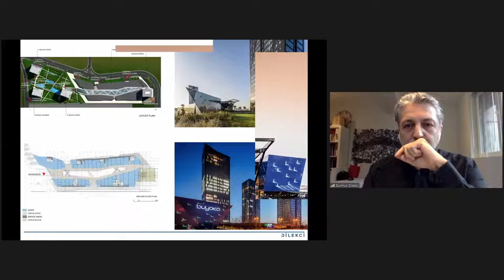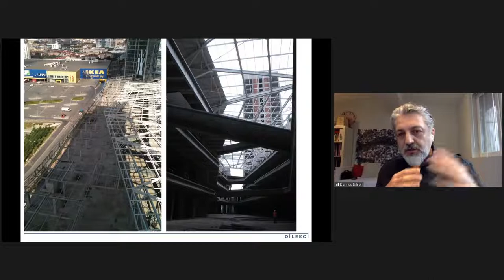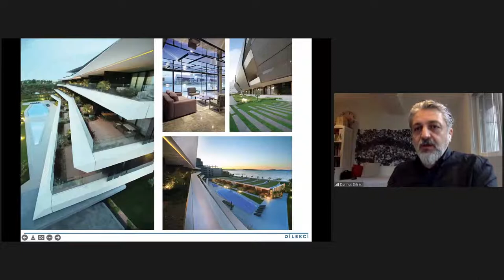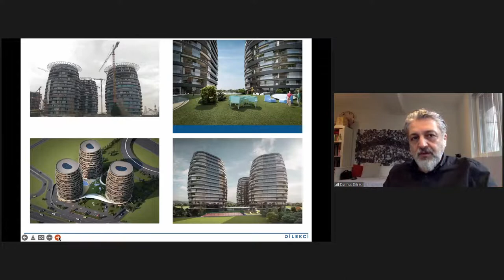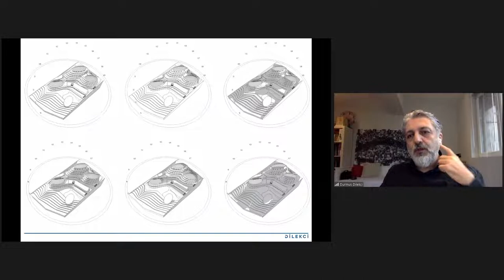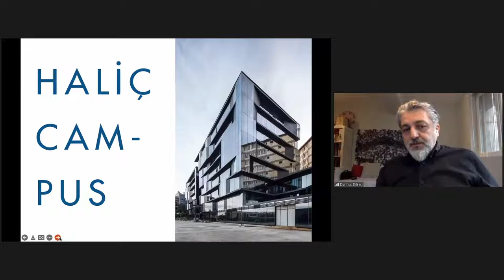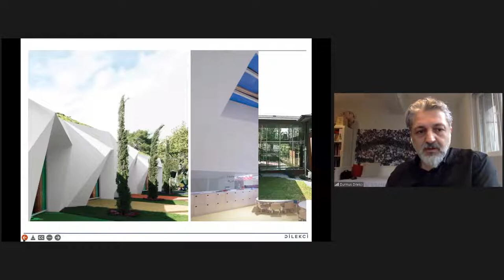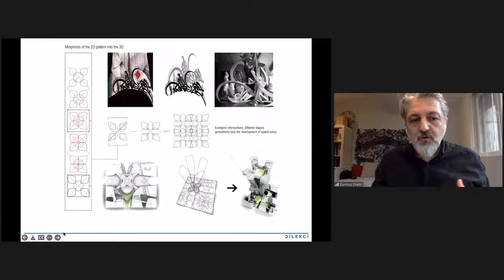Durmuş Dilekçi _ isimsiz/atölye z söyleşileri no 10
Atölyez söyleşileri dizisinin onuncusu 20 Aralık pazartesi günü saat 12.00'de sanatçı Durmuş Dilekçi ile gerçekleşecektir. Herkes davetlidir..

Durmuş Dilekçi kimdir?

1970 yılında İzmit’te doğdu. Ankara Gazi Üniversitesi Mimarlık Fakültesi’ni 1992 yılında bitirdi. İstanbul Teknik Üniversitesi Mimarlık Fakültesi’nde yüksek lisans eğitimini 1996 yılında tamamladı. 1994 yılında Gökhan Avcıoğlu ile birlikte çalışmaya başladı ve 1999 yılında birlikte GAD mimarlık oluşumunu kurdular. Durmuş Dilekci; DDA’ i oluşturmadan önce, 2003 yılında Emir Uras ile birlikte ortak olarak Uras Dilekci Mimarlık (UXD) firmasını kurdu. 2014 yılı itibariyle Uras Dilekci Mimarlık (UXD), ismini değiştirerek faaliyetlerine Dilekci Mimarlık (DDA) olarak devam etmektedir. Durmuş Dilekci; aynı zamanda 2003 yılından günümüze kadar, aralarında İstanbul Teknik Üniversitesi, Yıldız Teknik Üniversitesi, Bahçeşehir Üniversitesi, Beykent Üniversitesi’nin de yer aldığı Türkiye’nin önemli üniversitelerinde konuk öğretim görevlisi olarak yer almıştır. Halen İstanbul Teknik Üniversitesi’nde Mimari Tasarım dersini yürütmektedir. Bunun yanında üniversiteler ile mesleki platformlardaki yarışmalarda jüri üyelikleri yapmış olup, akademik konferanslara da konuşmacı olarak katılmaktadır. DDA’ da, Durmuş Dilekci ve ekibi; özel, kamusal veya yatırım sektörlerinde farklı projeler üzerinde, gerek kent, gerek mimari konularına, farklı perspektiften bakarak ve bilgi-birikim zenginliğini kullanarak geniş bir farkındalık yaratmayı amaçlamaktadır. Ayrıca DDA, farklı alanlardaki uluslararası proje ofisleriyle, sanatçılarla, reklam ajanslarıyla, bilgi ve deneyiminin paylaşılması bağlamında işbirliklerine önem vermektedir.